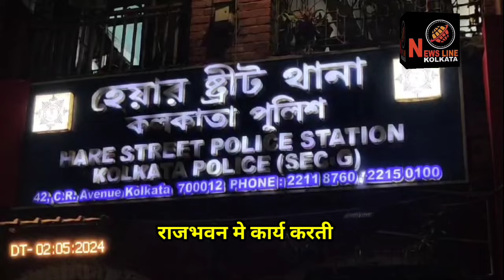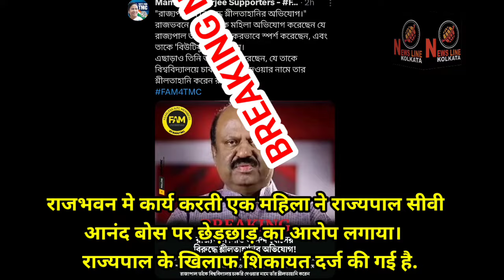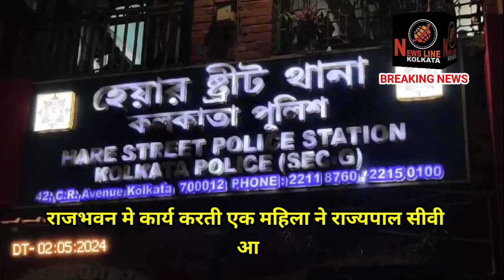Bengal ke governor ke khelaf hare street police station mai ek mahila ne fir keya